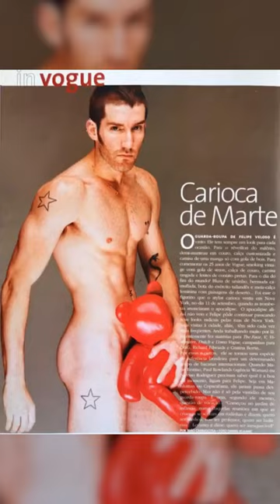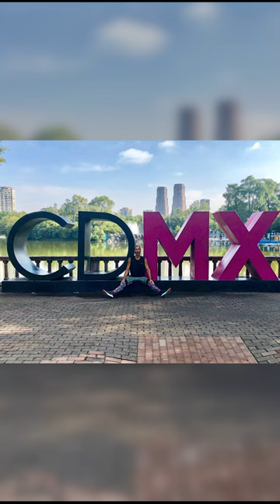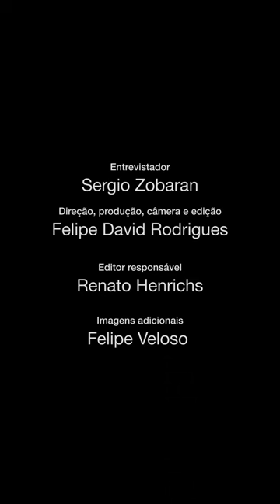Felipe Veloso, um contador de histórias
Felipe Veloso é um dos mais requisitados stylists do Brasil - ou produtor de moda, como ele prefere dizer. A pessoa que organiza as produções de moda com um olhar externo. E, no caso de Felipe Veloso, um olhar externo privilegiado, exigente e muito bem-sucedido.

Ao longo de três décadas de trabalho, Felipe tem histórias repletas de desfiles incríveis, de parcerias com modelos como Gisele Bündchen e Naomi Campbell, da assinatura de figurinos de shows de Caetano Veloso, de campanhas publicitárias para várias marcas, além de ter sido responsável pelo charme de muitos videoclipes. Mas, acima de tudo isso, ele é uma referência de vestir libertário.